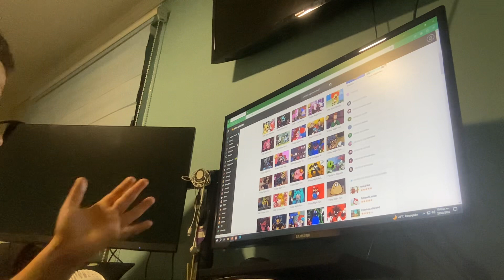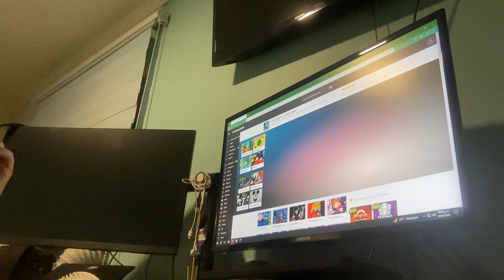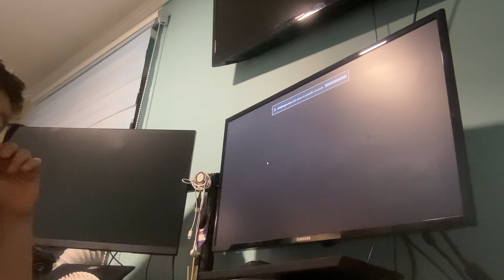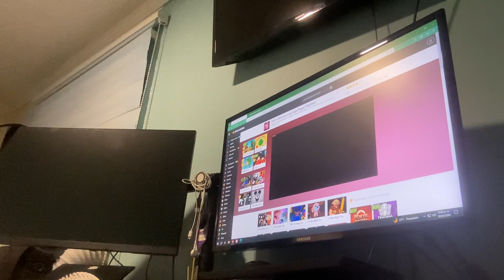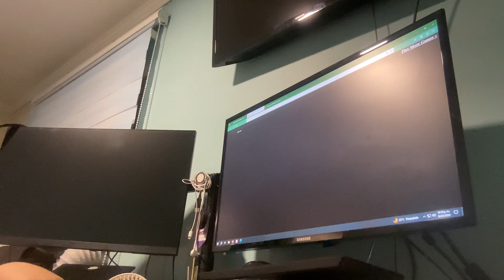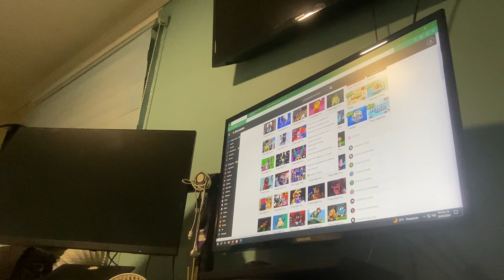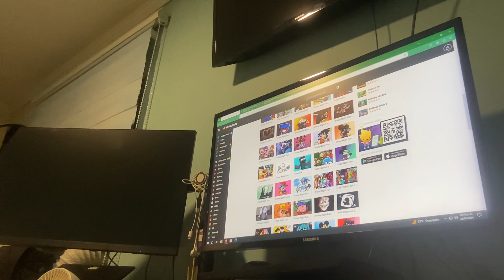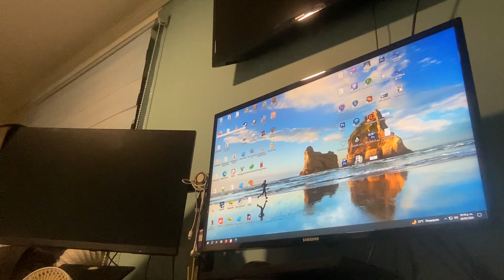Jugando FNF parte 2